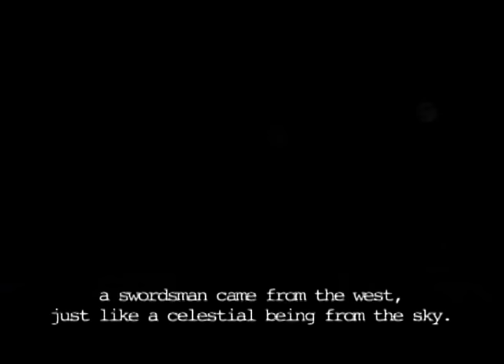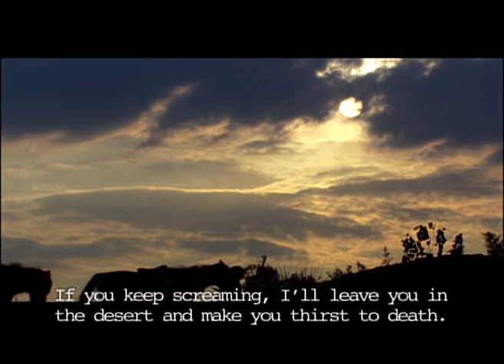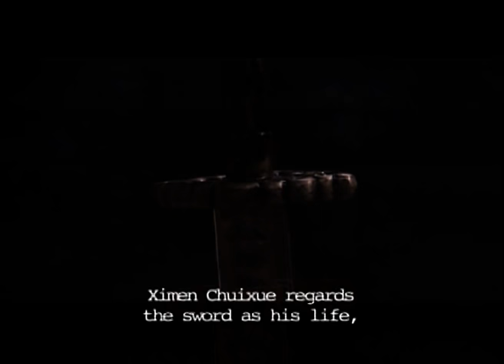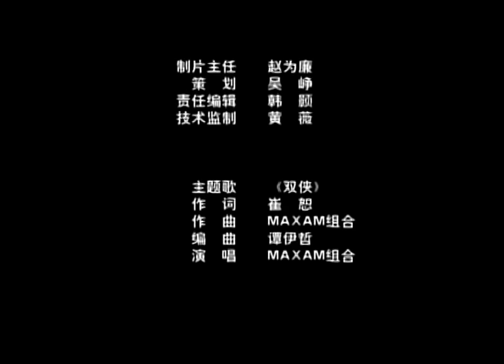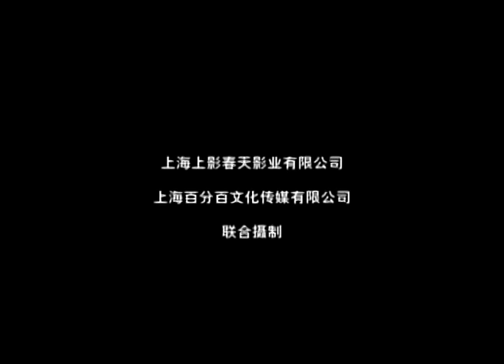【EN SUB】《陆小凤传奇之剑神一笑》The Legend of Lu Xiao Feng-Sword God's Smile【电视电影 Movie Series】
剧情简介：
南王世子谋权篡位政变刚刚平息，由此引起的江湖纷争也拉开了帷幕。巴山剑派弟子柳乘风（牛子春 饰）不久前找到姐夫西门吹雪（何润东 饰），把一块掌门玉佩交给他暂为保管，自己前往黄石小镇办事，不料一去没了回音。西门吹雪找到陆小凤（张智霖 饰），求其帮忙寻找小舅子，陆小凤刚到黄石大眼客栈，碰上了大内侍卫金七两（韦亦波 饰），他是奉旨前来密查一笔失踪的巨额财富的，最终，他将怀疑的目光锁定在镇上沙大户（刘占欣 饰）府中。陆小凤在寻访柳乘风下落过程中发现周边许多端倪，在西门吹雪提醒下，他改变了侦察策略，就在这时，金七两的寻宝行动有了重大进展……